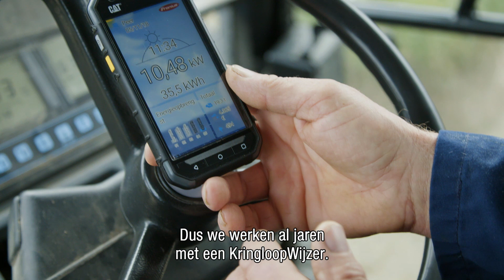Boeren hebben een oplossing - Zorgboerderij 't Personnebos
Gerrie en Jan van Peer verbeteren de levenskwaliteit van ouderen op Zorgboerderij 't Personnebos